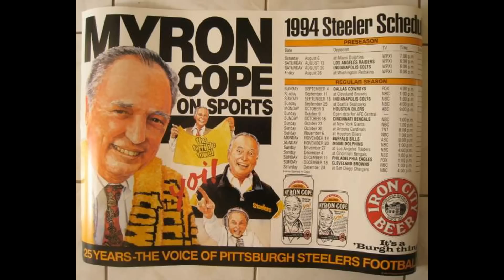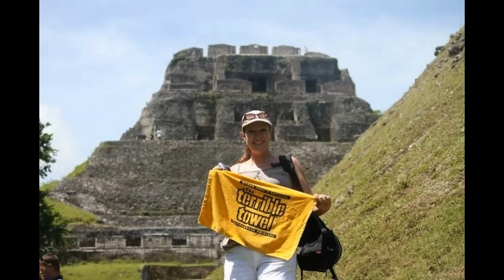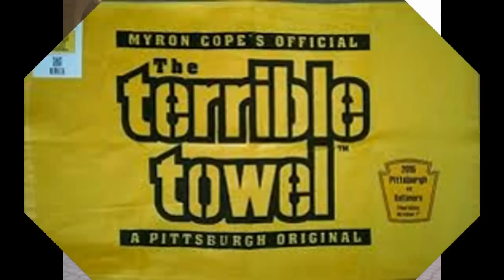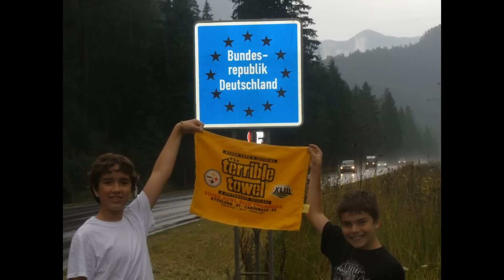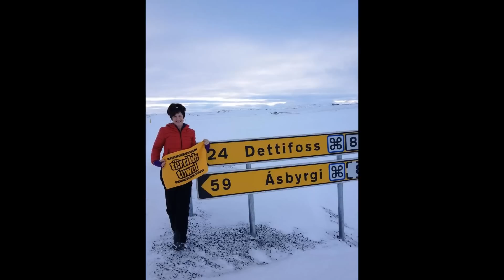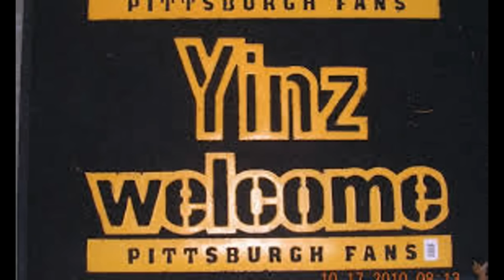Terrible Towel's 40th anniversary -Pittsburgh Steelers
Terrible Towel's 40th anniversary! At the height of the Steelers' power, the late former Steelers' broadcaster Myron Cope created a symbol that would literally become an essential fabric of Steelers' game from that point on. Now, four decades later, Cope's creation is celebrating a special anniversary.

This season marks the 40th anniversary of the Terrible Towel, a Cope creation during the team's second Super Bowl run during the 1975 season. During Sunday's home game against the Bengals, the Steelers will celebrate the Terrible Towel's 40th birthday and the man who helped make it a Pittsburgh institution.

On Sunday, a commemorative Terrible Towel that fans voted on will be unveiled for the first time. The team will also pay tribute to Cope, whose 35 years with the Steelers is the longest tenure for any broadcaster with an NFL team. Cope's children will also be on hand to take part in the celebration.